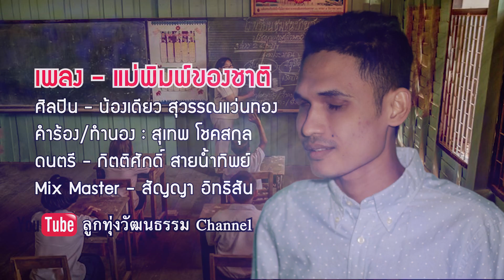แม่พิมพ์ของชาติ - น้องเดียว สุวรรณแว่นทอง 【OFFICIAL LYRIC VIDEO】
ติดตาม Music Video หนังตะลุงและผลงานใหม่ๆจาก น้องเดียว สุวรรณแว่นทอง (ลูกทุ่งวัฒนธรรม) ได้ก่อนใคร ที่ YouTube ลูกทุ่งวัฒนธรรม Channel ขอสงวนสิทธิ์ใน ไฟล์วีดิโอ ภาพ เสียง และอื่นๆที่ปรากฎอยู่ในชาแนลแห่งนี้ ซึ่ง น้องเดียว สุวรรณแว่นทอง เป็นเจ้าของลิขสิทธิ์และทรัพย์สินทางปัญญาแต่เพียงผู้เดียว ห้ามมิให้นำไป ทำซ้ำ ดัดแปลง ตัดต่อ และอื่นๆ บุคคลใดที่มีเจตนาละเมิดลิขสิทธิ์ ทางบริษัทมีความจำเป็นต้องดำเนินการเอาผิดทางกฏหมายอย่างถึงที่สุด